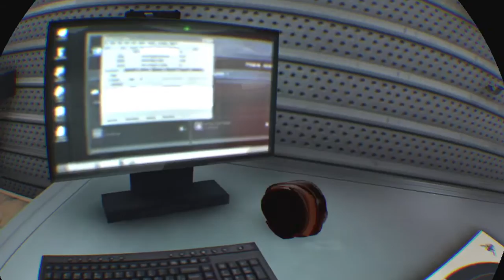testing a gun in the part in the warehouse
i try my best to make this better